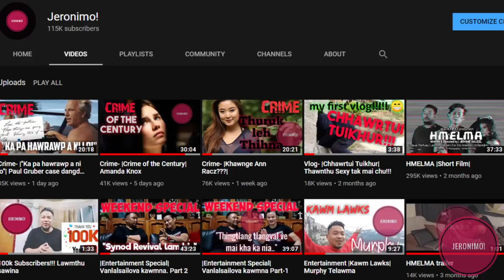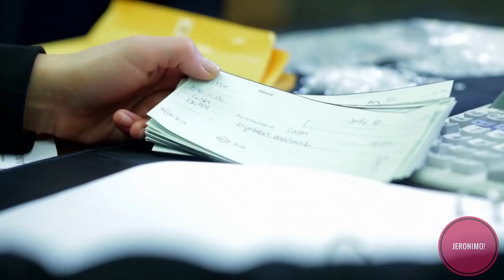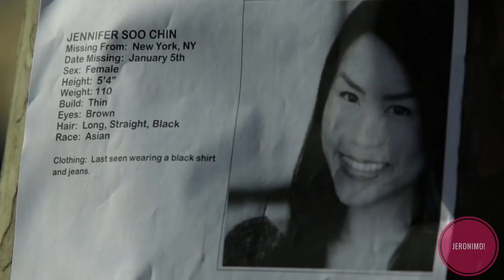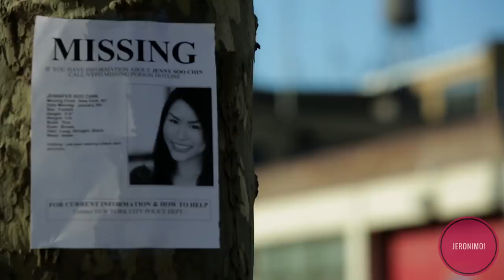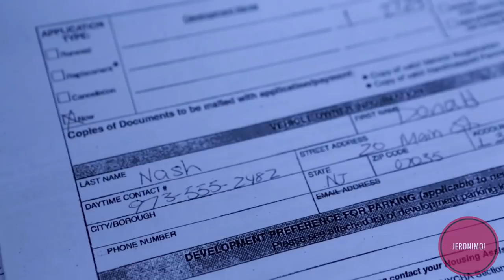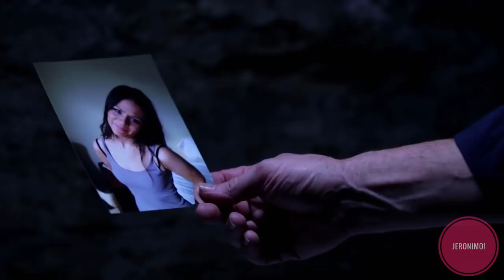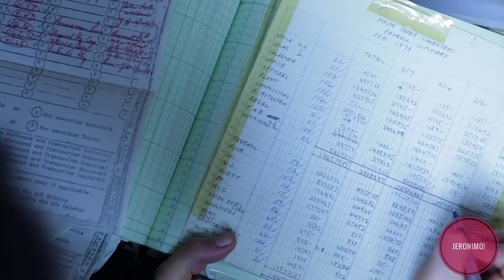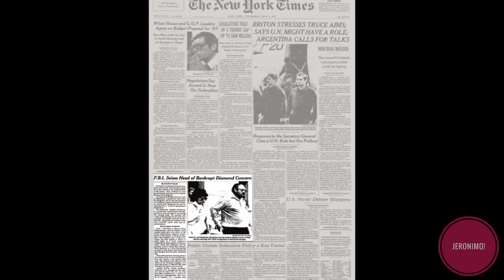Crime- |Candor money scam| Thuruk tenawm vânga thihna rapthlak!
Candor Diamond company chuan kum 1982 an han chuan kai meuh chuan an sumdawnna chuan hma a sawn  hle a, tun hmaa company te tak te, eikhawp thawk chhuak ve tawk tawk thin kha tunah chuan sumdawnna lian tak a lo ni ta a, kum khat chhungin Million 5 leh a aia tam te pawh an hlep pha ta hial mai. Amaherawhchu, an hausakna phena thuruk tenawm tak chuan thisen tam tak a luantir ta si..